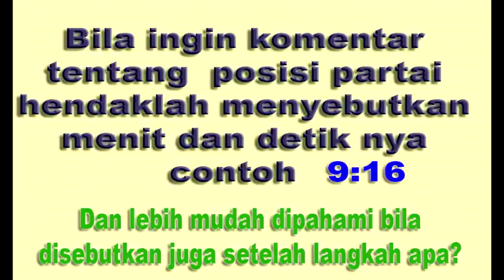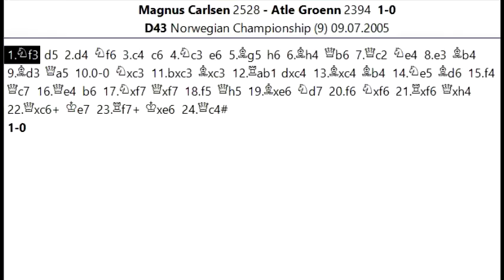KOMBINASI TAKTIK brilian dari Magnus Carlsen Junior dalam pembukaan Semi Slav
Salam jumpa para pecinta catur , jumpa lagi dengan saya Suwaji dan kali ini akan kita ulas Partai yang menarik dari Juara Dunia terkini saat masih usia belia atau junior. Akan kita lihat di sini betapa jeniusnya magnus Carlsen dalam menganalisa sebuah posisi di papan kemudian melancarkan taktik sehingga bangunan lawan roboh berantakan=== Permainan ini sendiri terjadi di Norwegian Champion Ship di mana magnus Carlsen menghadapi Atle Groenn salah satu pecatur terkuat di Norwegia pada tanggal 9 Juli 2005 , artinya saat itu Carlsen usiannya belum genap 15 tahun. Namun akan kita saksikan di sini betapa indah dan superiornya manuver yang dilancarkan Carlsen sehingga  membuat lawannya menyerah pada langkah ke 24, Mari langsung saja kita bahas Partainya bersama